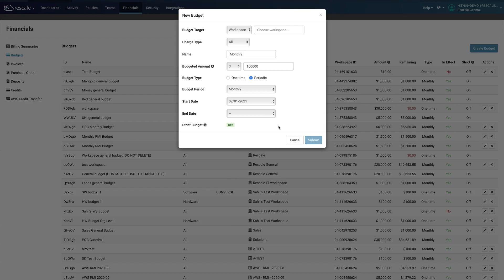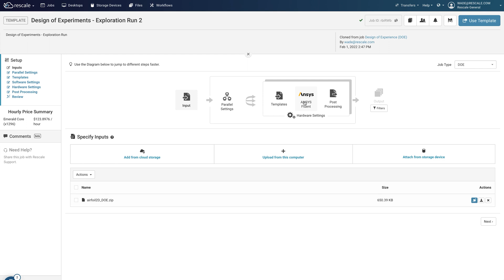Digital Transformation in Human Health: Bionano & Rescale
Dive into how Bionano utilizes Rescale’s cloud high performance computing platform to digitally transform life sciences research and genome analyses. See the benefits of cost-performance, security, and multi-cloud for Bionano customers. ☁️

ABOUT RESCALE:

Rescale’s AI-powered cloud high performance computing (HPC) platform makes accelerating innovation possible for any organization. Innovators use Rescale to provide R&D teams the world’s largest library of fully managed software applications and performance-driven computing architectures, robust data security, intelligent controls, and a seamless AI-driven experience. Leveraged by a majority of Fortune 500 companies to accelerate time to market, Rescale has been recognized by Gartner as a Cool Vendor for Cloud Infrastructure, by Deloitte as a Technology Fast 500 company, and by the World Economic Forum as a Global Innovator Unicorn.

ABOUT BIONANO:

@bionano975  Bionano Genomics is a provider of genome analysis solutions that can enable researchers and clinicians to reveal answers to challenging questions in biology and medicine. The Company's mission is to transform the way the world sees the genome through OGM solutions, diagnostic services and software. The Company offers OGM solutions for applications across basic, translational and clinical research. Through its Lineagen business, the Company also provides diagnostic testing for patients with clinical presentations consistent with autism spectrum disorder and other neurodevelopmental disabilities. Through its BioDiscovery business, the Company also offers an industry-leading, platform-agnostic software solution, which integrates next-generation sequencing and microarray data designed to provide analysis, visualization, interpretation and reporting of copy number variants, single-nucleotide variants and absence of heterozygosity across the genome in one consolidated view.

Bionano's OGM products are for research use only and not for use in diagnostic procedures.

CHAPTERS:

00:00 - Intro to Bionano: A global life science company
00:28 - How Bionano uses computational science
00:55 - The benefits of high performance computing in genome research
01:10 - What is digital transformation for Bionano?
01:37 - The benefits of Bionano collaborating with Rescale
02:09 - Looking at Rescale cost performance for customers
02:44 - A look at Rescale’s data security certificates and encryption
03:12 - The benefits of Rescale’s multicloud capabilities specific to regions